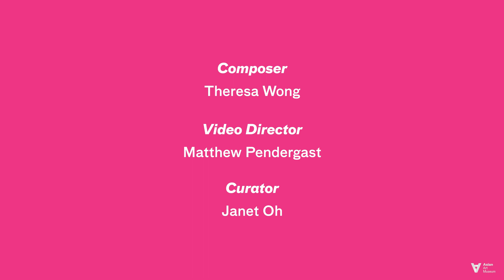Sound/scapes: Theresa Wong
Bay Area composer, cellist, and vocalist Theresa Wong reinterprets artworks in the museum’s collection through the medium of sound in three site-specific performances of newly composed and improvised work.

Theresa Wong is a composer, cellist, and vocalist active at the intersection of improvisation, composition, and the synergy of multiple disciplines. Her works include “As We Breathe,” an installed song commissioned by Long Beach Opera; “She Dances Naked Under Palm Trees,” commissioned by pianist Sarah Cahill; and ”Harbors,” co-composed with Long String Instrument inventor Ellen Fullman and chosen as one of Wire‘s top 50 releases of 2020. Recent commissions include works for San Francisco Girls Chorus, NakedEye Ensemble, and Del Sol String Quartet. Wong has shared her work internationally at venues including Café Oto (London), The Stone (New York), and Centennial Hall (Sydney).